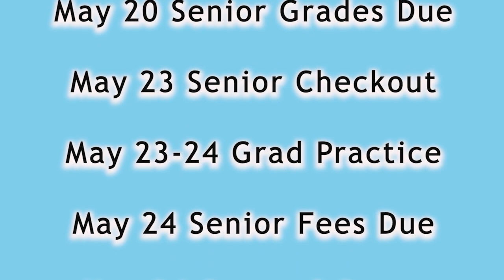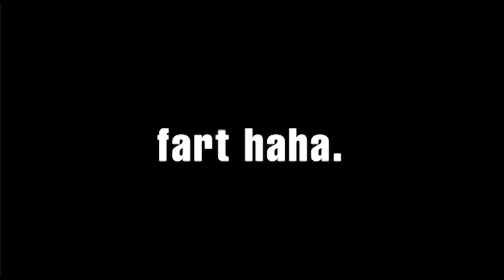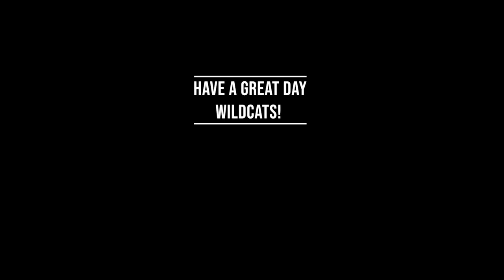WCAT News Friday April 1, 2099